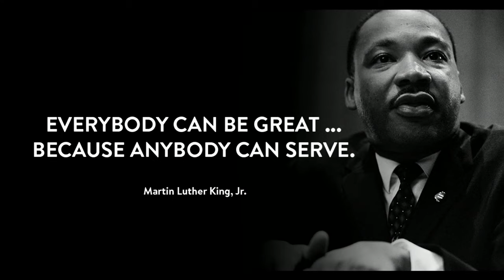Easter Frazier: My Tribute to Dr. King - A Mighty Flow of Justice (Amos 5:24)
Pastor Easter Frazier speaks on 1/17/2021 and gives tribute to Dr. Martin Luther King, Jr. from her unique perspective. Quotes: "Now is the time to lift our nation "from the quicksands of racial injustice, "to the solid rock of brotherhood. In the process of gaining our rightful place. We must not be guilty of wrongful deeds. Let us not seek to satisfy our thirst for freedom by drinking from the cup of bitterness and hatred." He's talking to the black people there, he said don't be drunk off of bitterness. Don't drink that cup. God is love. "There are those who are asking," he said, "the devotees of civil rights, ‘When will you be satisfied?’ We are not satisfied and will not be satisfied until…” What? "Justice rolls down like waters and righteousness, like a mighty stream." (Amos 5:24)

Be blessed.

It is indeed an honor, for me to stand before you to speak some words concerning Dr. Martin Luther King Jr. He was an amazing person as I was just researching and looking up, you know, different things in different places, just an amazing person. So the scripture that the Lord gave me pertaining to this is Proverbs 14:31, and I pray that it resounds throughout what I say. "Insult your creator will you? "That's exactly what you do every time "that you oppress the powerless, "showing kindness to the poor "is equal to honoring your maker." So as we come today to celebrate the life of Dr. Martin Luther King, Jr. We are not worshiping him, but we are recognizing how the Lord used a person to shift our society.

Let’s take a little peek into Dr. King's early life, which I see as pivotal to his absolute passion for justice for all people. When he was young, neighbors stopped Martin from playing with their child. It was a white couple. They had a business across the street and Martin and this little boy used to play together all the time. Children don't see like a adults, right? So when they were six years old they went to different schools because of segregation.

The mother said to Martin, "We are white and you are colored "and my son cannot play with you again." At six years old, Martin determined to hate white people but his parents taught him that it was his Christian duty to love everyone. Martin experienced many things with his dad that shaped his view of choosing justice and equity. He saw a couple of experiences where his father was treated and maligned as a boy, you know, like get over there boy. And you cannot shop over here because color people go over here. So all of these things kind of shaped Martin's heart.

In 1934 Martin's father was sent on a multi nation trip that ended in Berlin, Germany. He was visiting the sites of the Protestant Reformation and he saw some things and heard some things that shifted his heart about how to deal with all people because are in that place they were looking at people as people, not based on color, not based on ethnicity or whatever it was just, they were people. And so he came home and began to tell people to call him Martin, Martin Luther from the Protestant Reformation. You see how powerfully, what he saw there impacted him.

He had enough fortitude to change his name not only his name, he had Martin Luther King Jr's name changed from what it was, which both their names were Michael, changed on his birth certificate to Martin Luther King, Jr. I thought that was profound. Martin was 24 or 25 years old when his name was changed. So, and it was interesting to me as I was reading about the father going to Germany in 1934. And that's when a lot of that area and stuff about race was kicked up over there. Well, in the next two years, 1936 Jesse Owens, went to the Olympics and won four gold medals. So I think Hitler's view of black people changed around that time.

On August the 28th, 1963 some 100 hundred years after the President Abraham Lincoln signed the emancipation proclamation freeing the slaves, a young man named Dr. Martin Luther King Jr climbed the marble steps of the Lincoln Memorial in Washington, DC. to describe his vision of America.

I'm just going to read some portions of his speech. "100 years after the emancipation proclamation "the Negro still is not free. "100 years later, "the life of the Negro is still badly crippled "by the monocles of segregation "and the chains of discrimination."